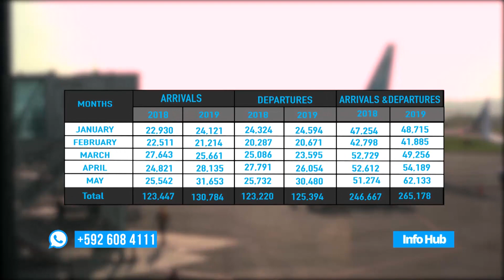“Do not believe the things that you saw on Facebook” – Minister Rajkumar